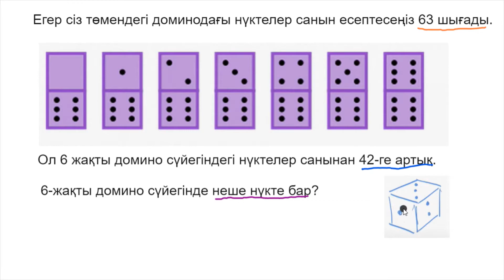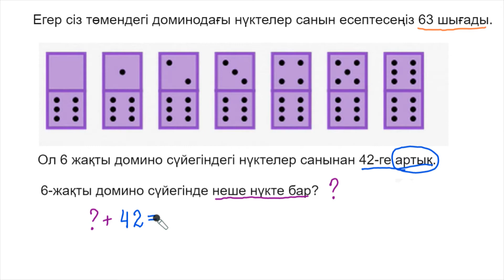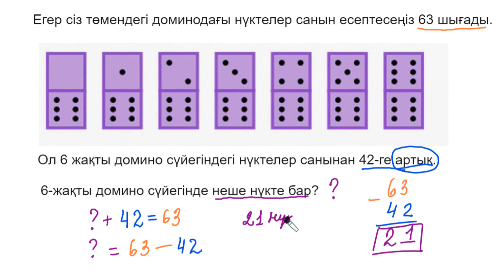Доминодағы нүктелерді есептеу | Қазақ Хан Академиясы